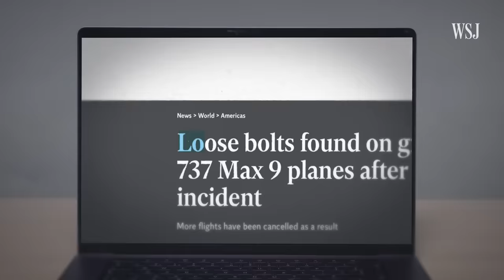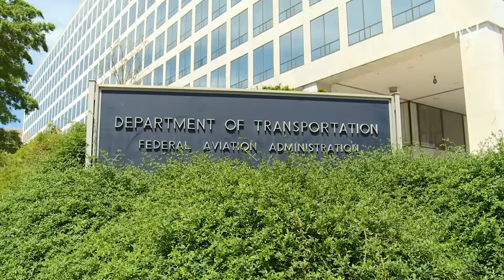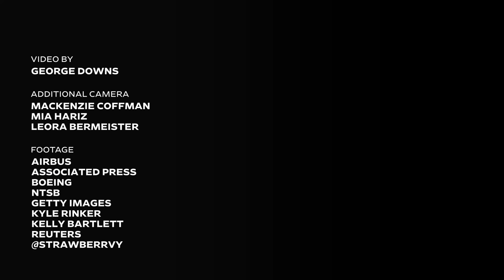What Does the Alaska Airlines Door Plug Incident Mean for Boeing? | WSJ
Following a midair emergency where a door plug fell from a Boeing 737 Max 9, the FAA has grounded some of the fleet. United Airlines and Alaska Airlines are reporting “loose bolts” in some of their aircrafts.

WSJ explores what the Alaska Airlines accident means for Boeing, how it could affect the duopoly with Airbus, and whether the company can afford another setback.

Chapters:
0:00 Boeing’s struggles
0:50 Immediate fallout
3:31 Long-term fallout
5:27 What’s next?